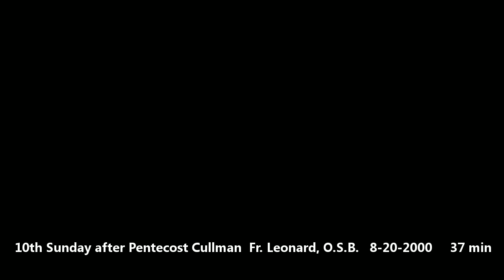10th Sunday after Pentecost Cullman Fr. Leonard, O.S.B. 8-20-2000 37 min